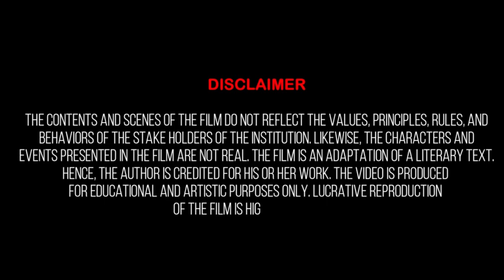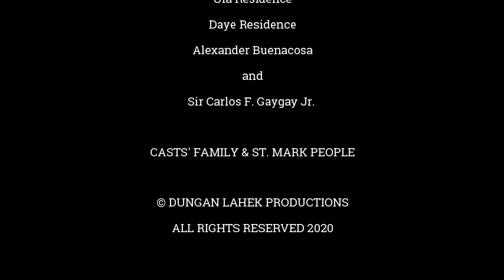KUGIT| An adaptation from THE LITTLE MATCH GIRL by HANS CHRISTIAN ANDERSEN NDMU-IBED SHS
As we celebrate the International Women's month, we would like to share our short film, KUGIT, an adaptation from HANS CHRISTIAN ANDERSEN'S literary fairytale, THE LITTLE MATCH GIRL, which was made last March 2020 for the Film Festival held at Notre Dame of Marbel University IBED-SHS Department. KUGIT is related for this month's theme, because it showed how a young resilient girl, face and accept the surprises of life. She was courageous facing all the challenges that comes along her way. It's an eye opener  as well for everybody, especially to those parents who are being careless when it comes to their children. This short film brings out heavy emotions. Anger. Betrayal. Excruciating!

KUGIT is a blaan word which means "Match" - a tool used to start a fire. The short film showed the journey of a young resilient girl, Nene. Nene had a heart with burning fire as she encountered obstacles and challenges that really brought big impact in her life. The short film cultivates our minds about life, about sacrifices. Life has surprises for all of us, we must have courage to cope with it. In life, there are ups and downs and we cannot escape from death. Just like matchsticks, at the end of the day, they will lose their light. And that's life. “Too gu fandam aye akfati, too gu gaylalo, sngad dad matabo dati”.

Directed by:  Ma. Angelie Nelvia Bento
                      Jeremiah Naciongayo
Produced by: Ma. Angelie Nelvia Bento
Director of Photography: Jeremiah Naciongayo
Scriptwriters: Ma. Angelie Nelvia Bento
                         Angel Germia
Hair and Make up Artist: Kian Kyle Tan
Edited by: Ma. Angelie Nelvia Bento
                  Jeremiah Naciongayo
Casting by: Ma. Angelie Nelvia Bento

 Cast
(In order of  Appearance)
Angel Germia - Nene
Ma. Angelie Nelvia Bento -  Aling Bebang
Thea Vanice Demetrio - Aling Jopay
Kian Kyle Tan - Imaginary Boy
Jessian Apelacio - Nene's Stepgrandfather/Father
Kiofranz Vargaz - Friend of Nene's Stepgrandfather/Father

Special Thanks
Sheryl A. Bento - Actor 1
Student of RMMC - Actor 2
Vendor

Mix 'N Magic
Food Store (Pantua Village)
Bento Residence
Ula Residence
Daye Residence
Alexander Buenacosa
Sir Carlos F. Gaygay Jr. - PWLIT Teacher
Cast's Family and St. Mark People